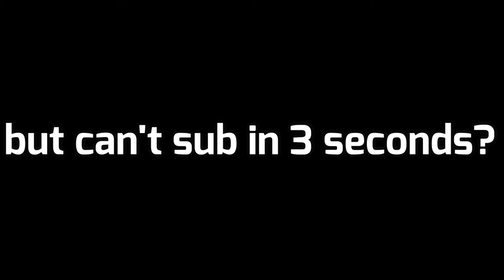How to be toxic in Brawlhalla pt.3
Ah yes another toxic brawlhalla. Definitely brings back memories doing stuff like this and playing with the old crew. But anyways have a good one and stay Manly!

People in vid:
Sapodillapeal(Cristian)